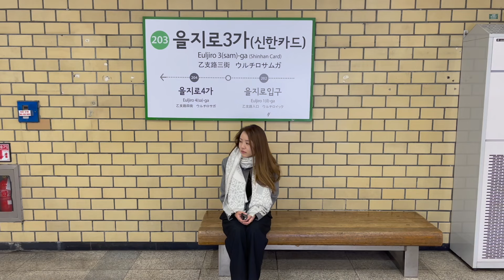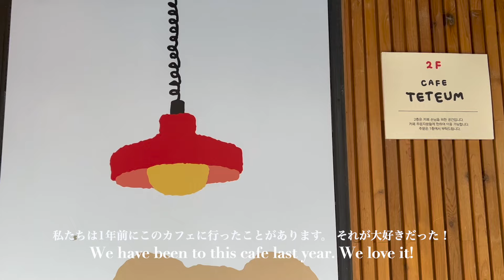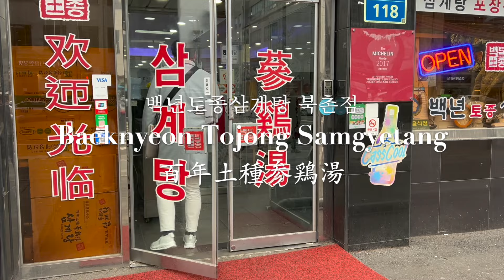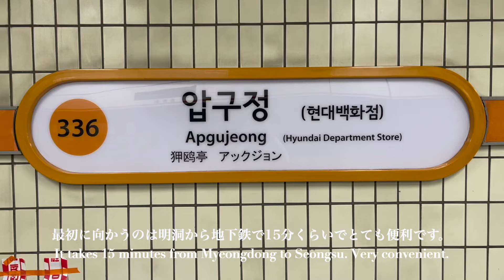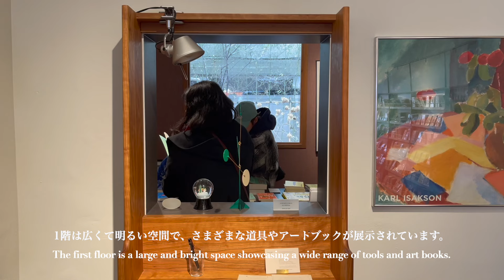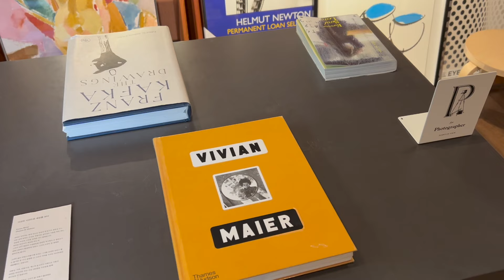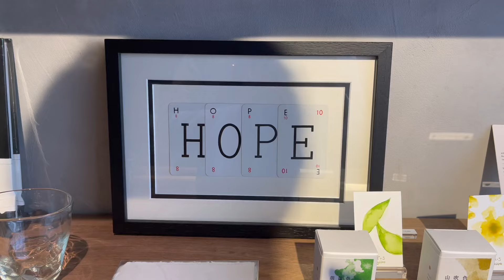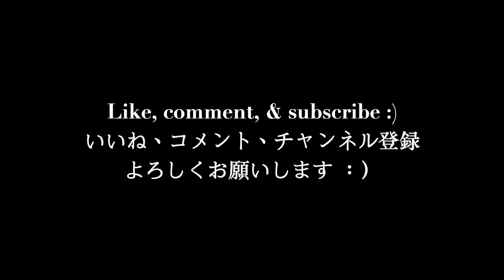seoul vlog ep01 | Seongsu & Hongdae | Korean food | cute cafe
We went to Seoul for a short holiday! We went to Seongsu and Hongdae for unique shops, food, and cafes! Let's see our travel experience in Seoul!

休暇でソウルに来ています！聖水（ソンス）と弘大（ホンデ）にある個性的なお店やグルメ、カフェを探しに行きます！ソウルで何を体験してみましょう!

ご視聴いただきありがとうございました！

We are learning Japanese and please tell us if we have mistakes in the subtitles, thank you!
日本語を勉強中なので、字幕に間違いがあれば教えてください。ありがとうございます!

0:00 intro
0:25 Day 1
1:29 Hongdae 홍대 弘大
2:07 cafe teteum 테틈
2:48 Kakao Friends Flagship Store 카카오프렌즈 홍대 플래그십 스토어 カカオフレンズ
4:04 Mrs Han’s Soy Marinated Crab 한여사간장게장 韓女士醬蟹
4:27 Day 2
4:36 Baeknyeon Tojong Samgyetang 백년토종삼계탕 북촌점 百年土種参鶏湯
5:53 Seongsu 성수 聖水
7:41 Point of view 포인트오브뷰
11:40 kodak corner shop 코닥 コダック
12:14 DIOR Seongsu 디올 성수 ディオール 聖水
12:42 Somunnan Gamjatang 소문난성수감자탕 ソムンナン・ガムジャタン・ヘジャングク